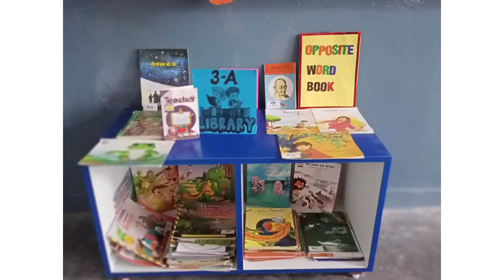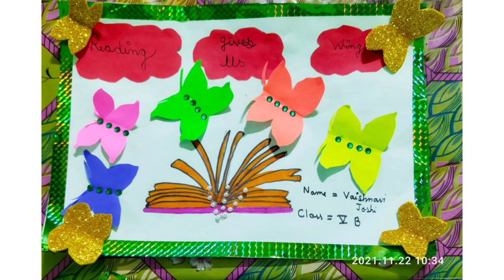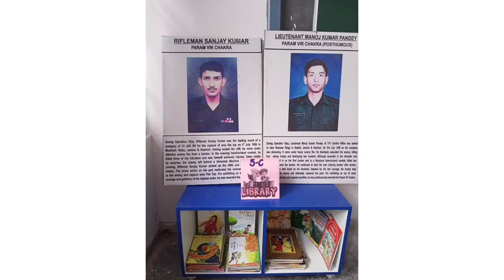Classroom Library Corner & Activities 📚 || KV Upper Camp